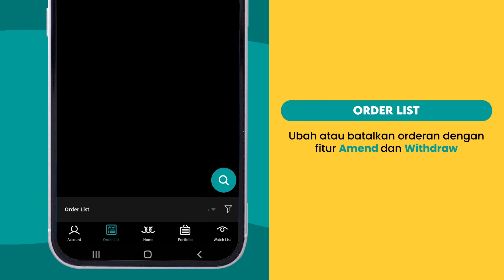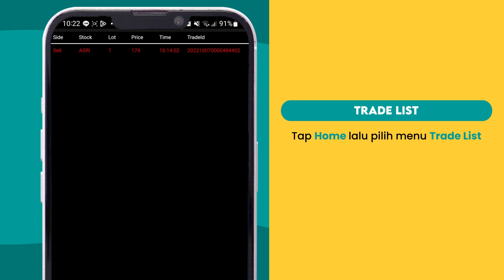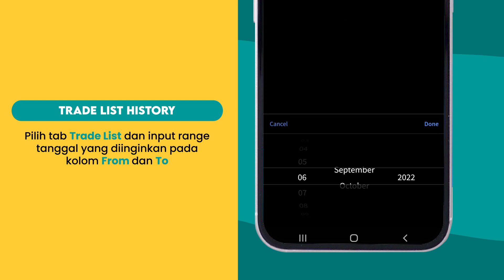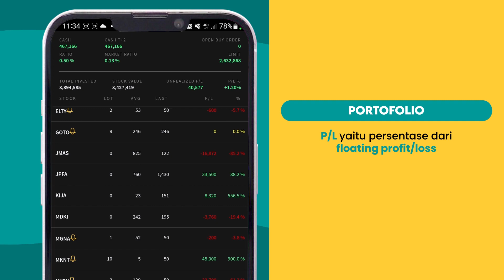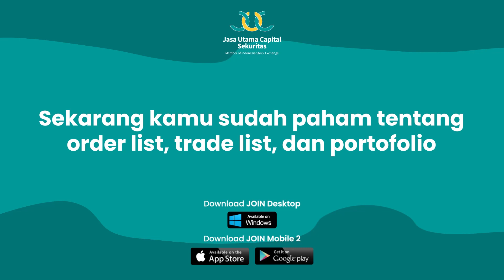ORDER LIST, TRADE LIST, DAN PORTOFOLIO || JOIN Mobile || CUAN COMMUNITY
Kabar baik dari CUAN Community! 🥳

CUAN Community membuka sesi webinar untuk kalian belajar saham. Cocok untuk pemula yang masih baru banget belajar saham ataupun yang sedang aktif trading saham setiap hari. 🤩

Teknik Sederhana CUAN Luar Biasa 💪

Kalian dapat mempelajari:
✅ Teknik Buy on Weakness dan Sell on Strength
✅ Indikator RSI dalam swing trading

📅 Hari, Tanggal: Sabtu, 17 Desember 2022
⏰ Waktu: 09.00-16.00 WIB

Jangan lupa ajak temanmu dan daftar bersama-sama! Sampai ketemu di webinar!

Ada pertanyaan? Kalo ada, tuliskan di kolom komentar ya...
Support dari kalian adalah semangat kami untuk terus mengajar!

Semoga bermanfaat!! Mohon maaf jika ada kesalahan.

Presented by :
Bernardi Dannadri Z

Jasa Utama Capital Sekuritas cabang Daan Mogot

Alamat Kantor :
Centro City Resident Unit Office CG 02 - 06
Jl Daan Mogot II No. 10

Tiap weekend ada zoom meetings GRATIS!!